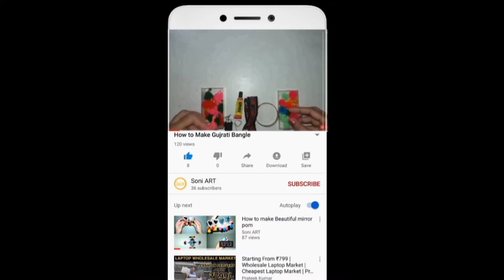Beautiful Moti Tanka Flower Hand Embroidery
SoniArt  beautiful hand working .Beautiful Moti Tanka Flower Hand Embroidery. tassel bracelet .pom. necklace . bangles. hand embrodiery . woolen work.kangan payal latkan kashidakari kadai haar pom own chizain kapray shisha lagana bangles hand embrodiery